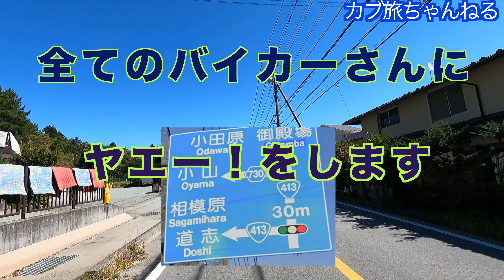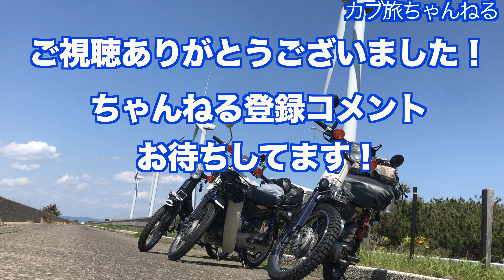道志道 Yaeh❗️祭り 10月2日（日）道志で一番Yaeh❗️をした男. /Motorbike's greeting "Yeah!" /スーパーカブでヤエー❗️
（撮影場所）
道志道　〜10月2日（日）10：30から11：40〜
山中湖からスタート

（説明）
神奈川県から山梨県に繋がる道でバイカーさんのメッカの道志道。
天気がいいと皆さんTwitterなどのSNSで「道志に行く！」とコメントが多数あります。
そんな道志道でヤエー❗️をしたら何名が返してくれるのだろうか⁉️
10月2日10：30から11：40ぐらいまでの間、山中湖をスタートして神奈川
県に向かって、全てのバイカーさんにヤエー！をしてきました❗️
何名の方がヤエー！をしてくれるのか⁉️
ヤエー！をして頂いたバイカーさん、漏れなく映ってますよー❗️❗️❗️
楽しかった❗️😃　ヤエー❗️をして頂いたバイカーさんありがとうございます❗️

In Japan, when you go on a long drive on a motorcycle, you raise your hand to greet the other motorcycle.
This action is called "Yaeh!"
On a mountain road where many motorbikes run, I have been saying "Yaeh!" to all the motorbikes on the other side.
How many people will reply! ?

在日本，當你騎著摩托車長途行駛時，你會舉手向另一輛摩托車打招呼。
這叫做“耶！”
在許多摩托車行駛的山路上，我一直在對另一邊的所有摩托車說“耶！”。
有多少人會回复！ ?

일본에서는 모터바이크로 롱 드라이브를 할 때, 대향의 모터 사이클에 손을 들어 인사를 합니다,
이것을 "Yaeh!"라고 말합니다.
모터바이크가 많이 달리는 산길에서, 대향의 모든 모터바이크에 「Yaeh!」를 해 왔습니다.
몇명이 대답해 줄까! ?

जापान में, जब आप मोटरसाइकिल पर लॉन्ग ड्राइव पर जाते हैं, तो आप दूसरी मोटरसाइकिल का अभिवादन करने के लिए अपना हाथ उठाते हैं।
इसे "याह!" कहा जाता है।
एक पहाड़ी सड़क पर जहाँ कई मोटरबाइक चलती हैं, मैं दूसरी तरफ की सभी मोटरबाइकों को "हाँ!" कहता रहा हूँ।
कितने लोग जवाब देंगे! ?